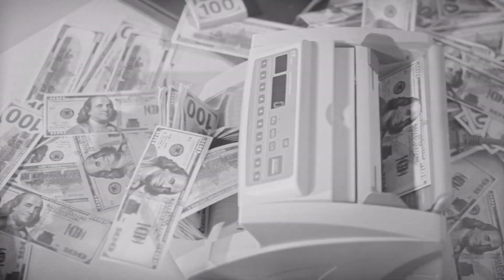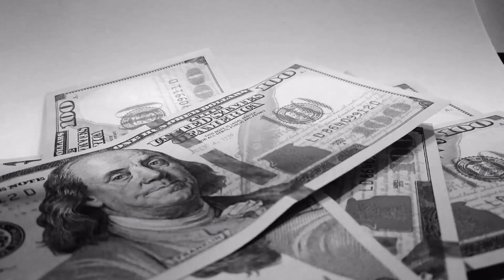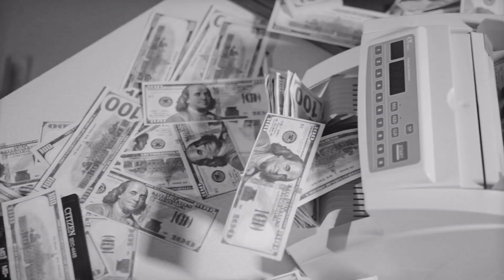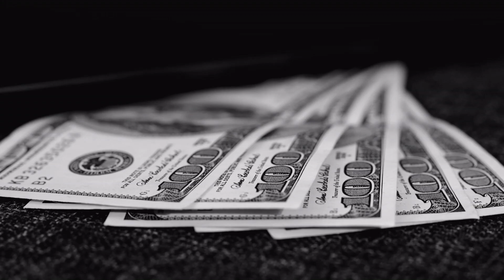SEBA / PPP - ŚWIATEM WŁADA PIENIĄDZ // Prod. CZAHA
JEDEN Z DWUNASTU UTWORÓW MOJEJ PŁYTY ZAPRASZAM DO PRZESŁUCHANIA ;)

TEKST : SEBA
MUZYKA: CZAHA
MIX/MASTER: ŚLIMAK
REALIZACJA WOKALI : EMIGRA STUDIO
VIDEO: WIZIER BEATS